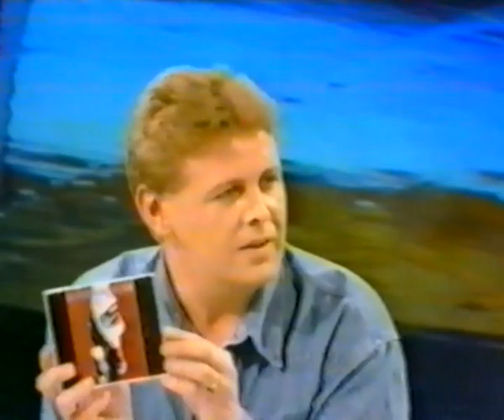An Emotional Fish - Rare 1993 Irish TV Interview + Rain